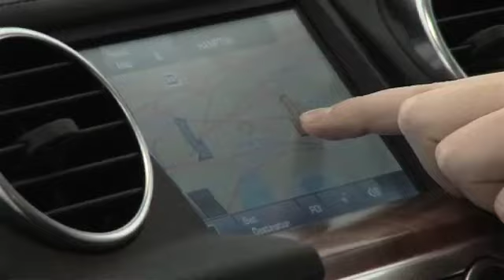What Car? Magazine Reviews the Land Rover Discovery Winner of the 2011 best 4x4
Steve Fowler, Editor in Chief of What Car? magazine talks about why the Land Rover Discovery has won the prestigious best 4x45 award for the 7th time.